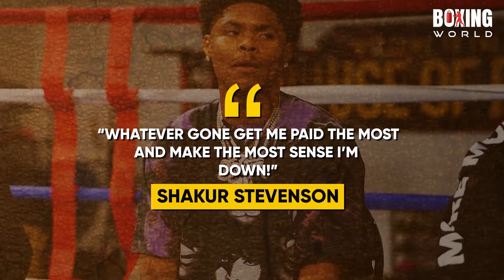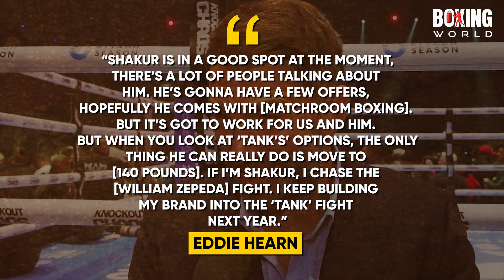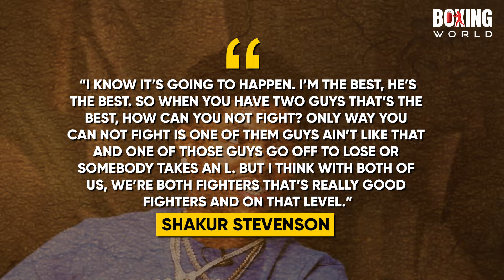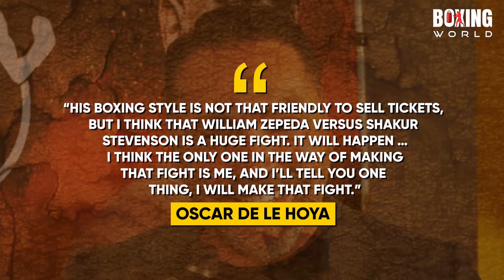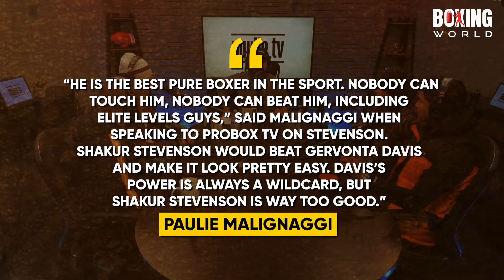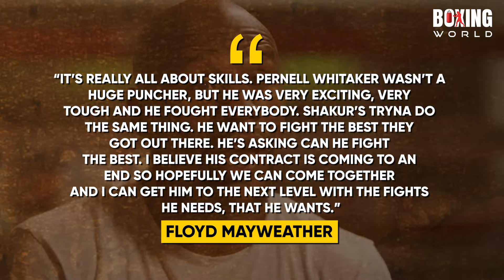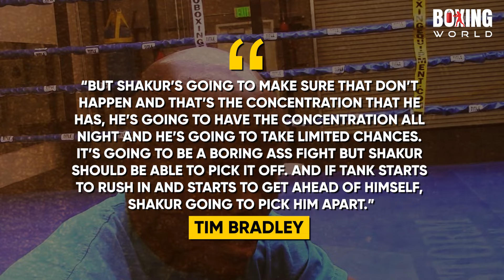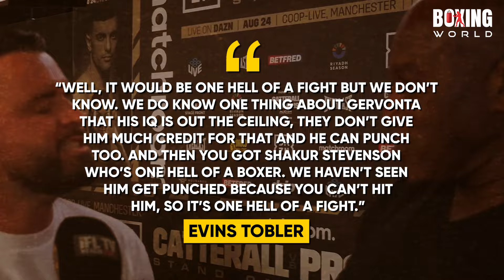Shakur Stevenson Reveal new Oppenent After William Zepada Ducked...